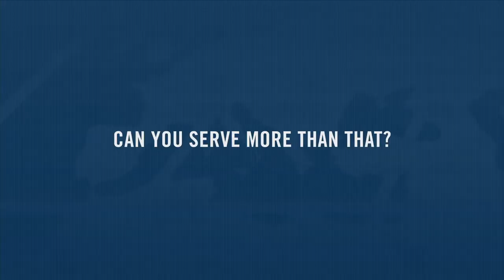AskASailor -- Commitment Time as a Navy Reserve Physician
Serving as a Physician in the Navy Reserve gives you the flexibility to expand your medical experience without compromising your civilian practice at home. Learn how much time is required to serve as a Navy Reserve Sailor.

Have questions you want to ask the Sailors of America's Navy? Use AskASailor on Facebook, Twitter and Instagram to send them to us.